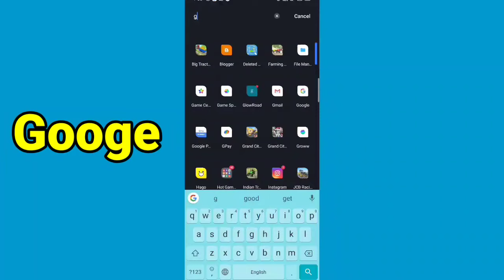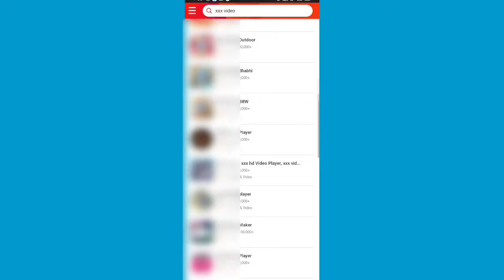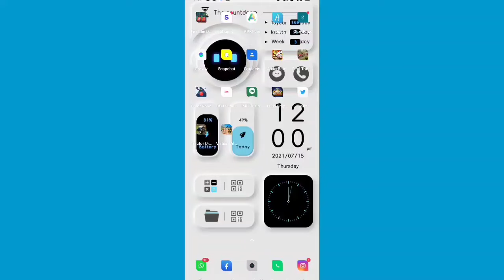Ye app se koibhi video download kaise kare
18+ video don't strick and no report please
support me my youtube channel

tech guru 91